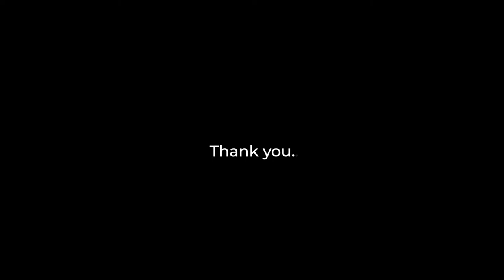Remembrance Assembly 2021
We remember.
BISHouston remember and thank our service members, past and present, for all they have done to keep us and people around the world safe.
Special thanks to our worldclassteacher Mrs Morgan & worldclassstudents for coordinating our Remembrance Services
High School Assembly, Middle School Assembly & Primary Assembly